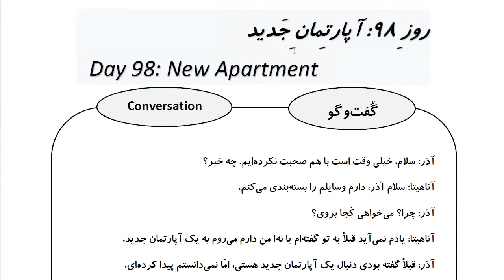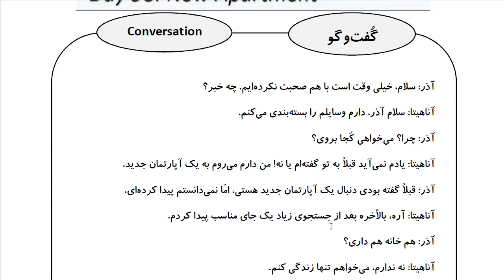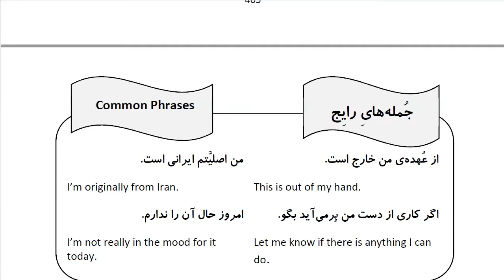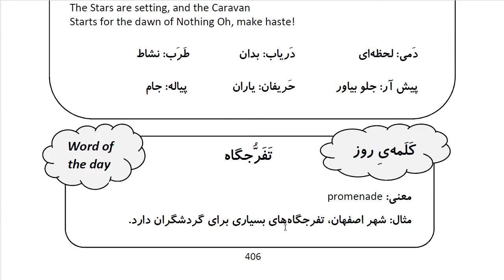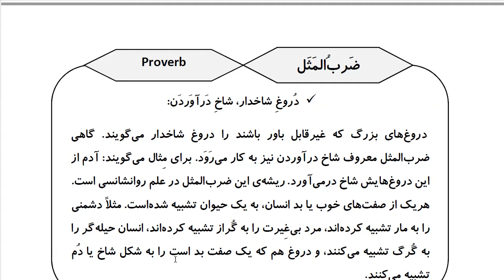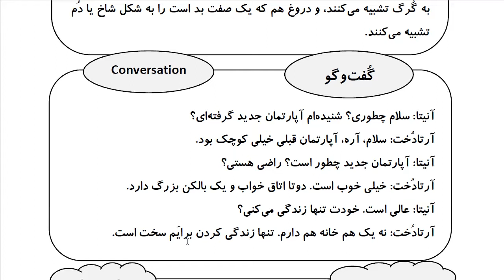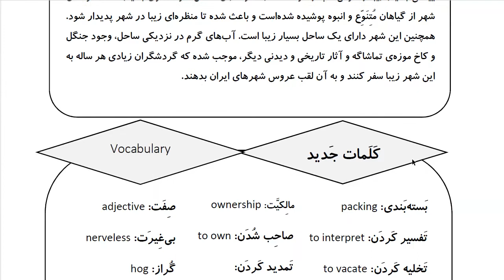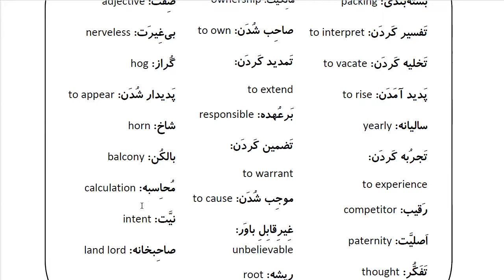Learn Farsi in 100 Days: Day 98: New Apartment آپارتمان جدید